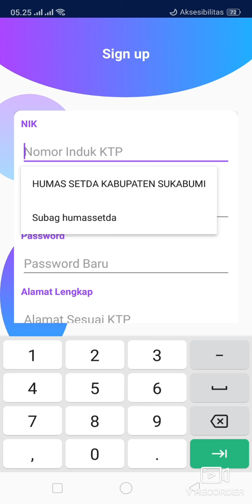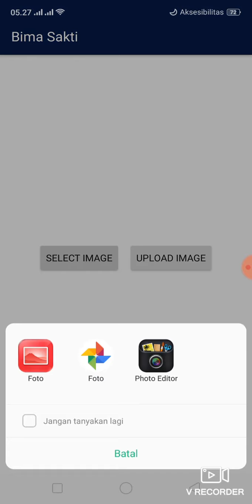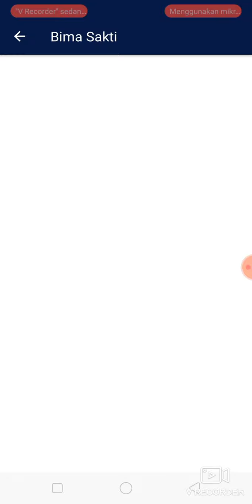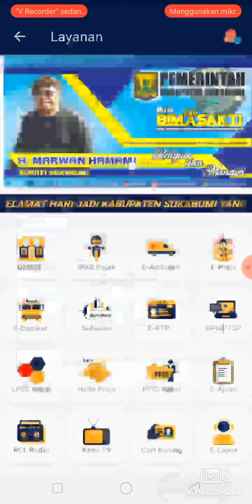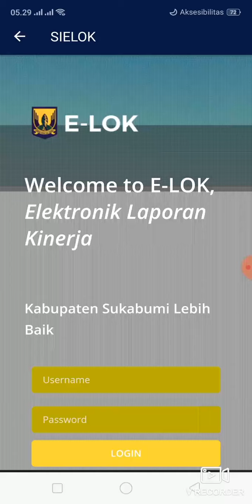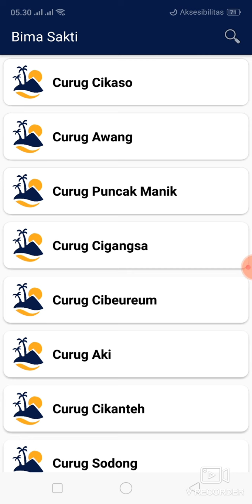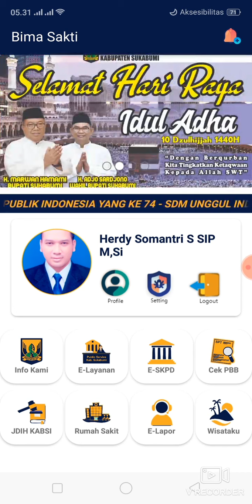TUTORIAL PENGGUNAAN APLIKASI BIMA SAKTI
Aplikasi ini adalah aplikasi layanan milik Pemerintah kabupaten sukabumi